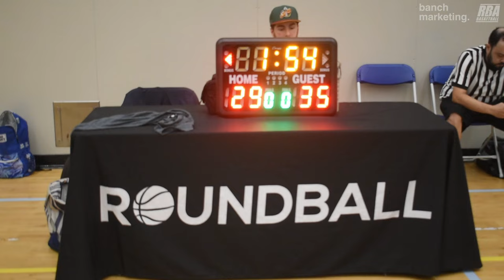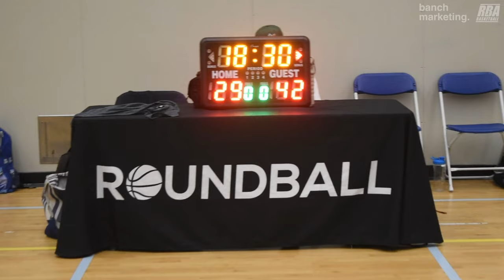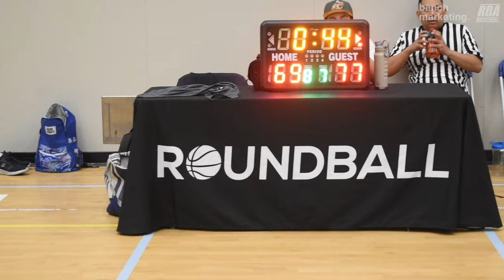2024 Burnaby Spring Comp Semifinals - Trust The Process vs NHC - Roundball BC Mens Basketball League